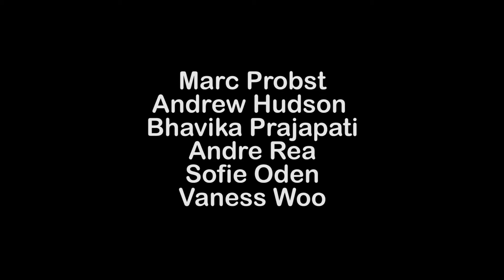Cinematography - Recreated Picture/Painting - SBCC Spring 2013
Cinematography Assignment 12 - Recreated Picture/Painting - SBCC Spring 2013

Santa Barbara City College - Film Production